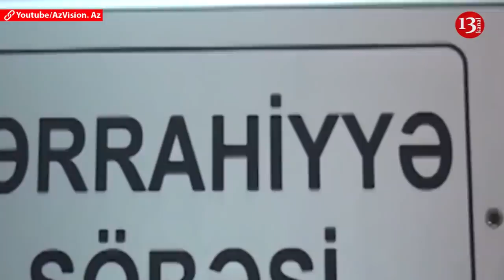Milli Şura sentyabrın 28-də mitinq keçirəcək, Türkiyə vitse-prezidenti Bakıya gəlir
Daxili İşlər Nazirliyi (DİN) dünən Tovuz Rayon Məhkəməsinin keçmiş sədri Firuddin Ələkbərlinin güllələnərək qətlə yetirilməsi hadisəsi ilə bağlı məlumat yayıb.

Məlumatda deyilir, sentyabrın 13-də saat 9 radələrində Tovuz şəhəri ərazisində Qədirli kənd sakini, əvvəllər məhkum olunmuş Firuddin Ələkbərlinin işlədiyi ofisə gələn Yanıqlı kənd sakini Əli Şəmiyev münaqişə zəminində odlu silahdan açdığı atəşlə ona xəsarət yetirib.
Əli Şəmiyev könüllü olaraq Tovuz Rayon Polis Şöbəsinə gələrək istintaqa təslim olub, cinayəti törədərkən istifadə etdiyi "Makarov” markalı tapançanı və 16 ədəd patronu təhvil verib.
Xəstəxanaya yerləşdirilən Firudin Ələkbərli orada ölüb.
Faktla əlaqədar rayon prokurorluğunda Cinayət Məcəlləsinin 120-ci və 228-ci  maddələri ilə cinayət işi başlanıb.
Zəruri istintaq-əməliyyat tədbirləri həyata keçirilir.

Türkiyənin Vitse-prezidenti Azərbaycana gəlir

Sentyabrın 16-da Bakıda Azərbaycan Respublikası ilə Türkiyə Respublikası arasında iqtisadi əməkdaşlıq üzrə Birgə Hökumətlərarası Komissiyanın 8-ci iclası keçiriləcək.
Nazirlər Kabinetinin Mətbuat xidmətindən  verilən məlumata görə, iclasa Azərbaycan Respublikasının Baş Naziri, Azərbaycan tərəfdən Komissiyanın həmsədri Novruz Məmmədov və Türkiyə tərəfindən Komissiyanın həmsədri Türkiyə Respublikasının Vitse-Prezidenti  Fuat Oktay rəhbərlik edəcək. İclasda hər iki tərəfdən Komissiya üzvləri olan nazirlik, qurum və digər təşkilatların nümayəndələri iştirak edəcəklər.
Görüşdə hər iki ölkənin iqtisadi-ticari əlaqələrinin mövcud vəziyyəti, genişləndirilməsi və iqtisadi münasibətlərin davamlılığının təmin olunması ilə bağlı məsələlərin müzakirə olunması nəzərdə tutulmuşdur. Hazırda Hökumətlərarası Birgə Komissiyanın gündəliyində dayanan məsələləri razılaşdırmaq üçün Türkiyənin müvafiq dövlət qurumlarının nümayəndələri Azərbaycandakı tərəfdaşları ilə hazırlıq işləri aparırlar.

Milli Şura sentyabrın 28-ində  ümumxalq mitinqi keçirmək qərarına gəlib. Bu barədə Azərbaycan Xalq Cəbhəsi Partiyasının sədri Əli Kərimli məlumat verib. Onun sözlərinə görə, saat 15.00-da keçirilməsi nəzərdə tutulan aksiyada 5 tələb irəli sürüləcək.Bunlar seçki islahatları, Qarabağa azadlıq, siyasi məhbuslara azadlıq, uşaqpulu və tibbi sığorta tələbidir.
Milli Şura aksiyanın keçirilməsi üçün “28 May” metrostansiyasının, Tofiq Bəhramov adına stadionun və Narimanov parkının qarşısındakı meydanları təklif edir. Təşkilat bununla bağlı Bakı Şəhər İcra Hakimiyyətinə müraciət edəcək.
 Baş Prokurorluq tanınmış hüquqşünas İntiqam Əliyevin rəhbərlik etdyi Hüquq Maarifçiliyi Cəmiyyətinin ofisini özünə qaytarıb. Ofis beş il öncə İ.Əliyev həbs edilərkən möhürlənmişdi.
Intiqam bəy həbsdə olduğu  müddətdə ofisin mülkiyyətçisi və təşkilat özü prokurorluqdan ofisin qaytarılmasını tələb edib, amma nəticəsi olmayıb. Lakin sentyabrın 12-də prokurorluqdan İ.Əliyevə telefon edərək təcili ofisə gəlməsini xahiş ediblər. Ertəsi gün ofis və 2014-cü ilin avqustunda qanunsuz götürülmüş bütün sənədlər İ.Əliyevə qaytarılıb.